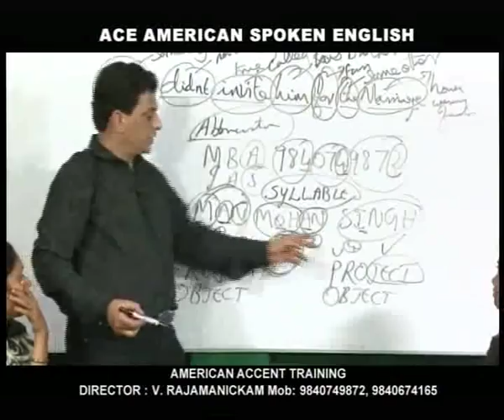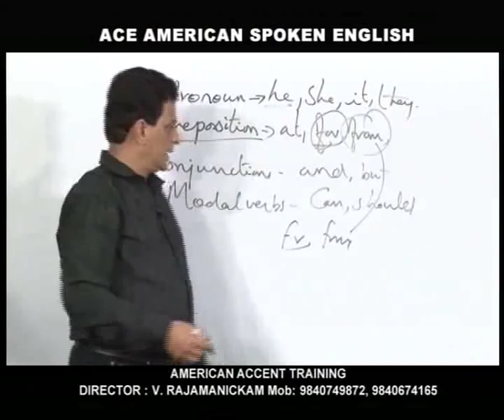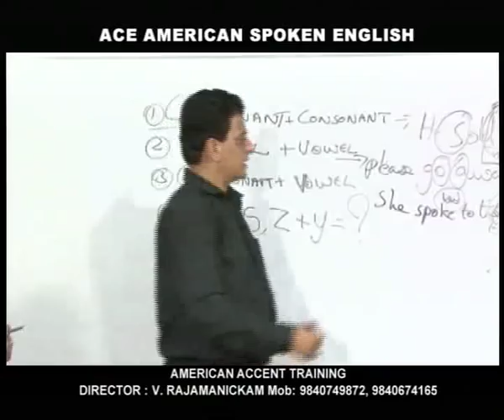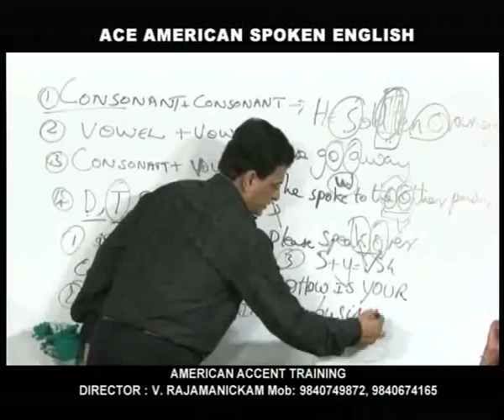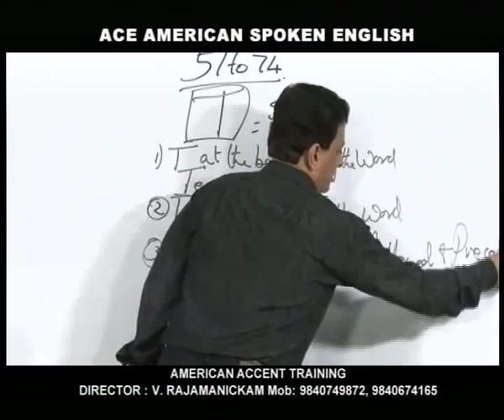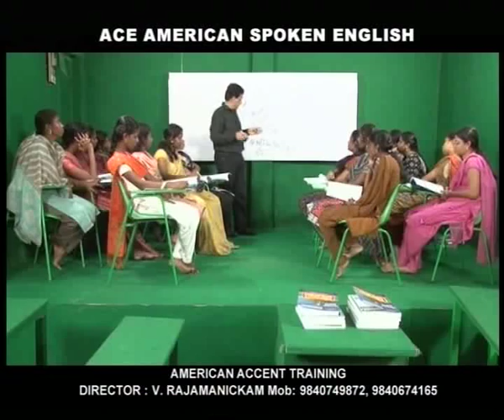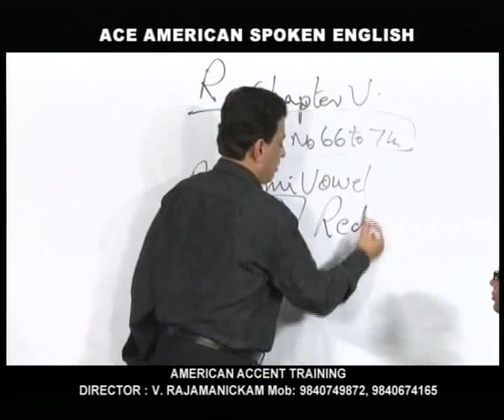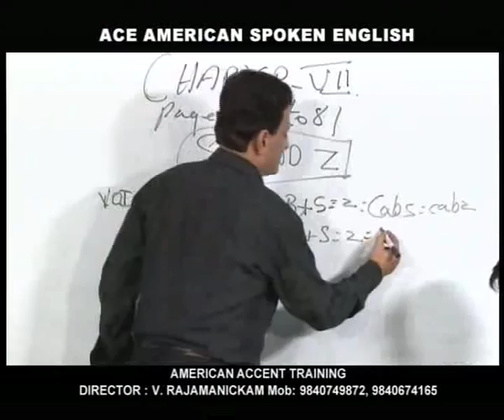AMERICAN ACCENT TRAINING INSTITUTION IN CHENNAI - CORPORATE WORDS PH:9840674165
Course Fee : Rs. 4,000/-

•Creation of 4,000 sentences from be verbs,  action Verbs, modal verbs, active and passive voice, Infinities, Gerunds, Imperatives, Prepositions,

•Conjunctions, Direct and Indirect Speeches.
•Self - Motivation and Concentration.
•Telephone Conversation.
•Letter Writing.

Stage Speaking Training / Queens Modern English:

•Positive Attitude.
•News Reading.
•Extempore Speeches.

Course Fee : Rs. 5,000/-

Personality Development:

•Corporate Philosophies.
•Positive Attitude.

Course Fee : Rs. 8,000/-

Course fee : Rs. 10,000/-

KODAMBAKKAM BRANCH

1st Floor, 339, Arcot Road,
Kodambakkam,
Chennai -- 600024.

ACEAMERICAN.IN   ACEAMERICAN.ORG
ACEAMERICANBRITISH.IN